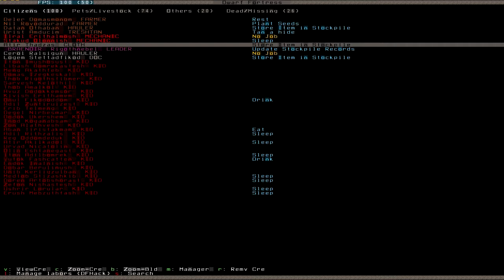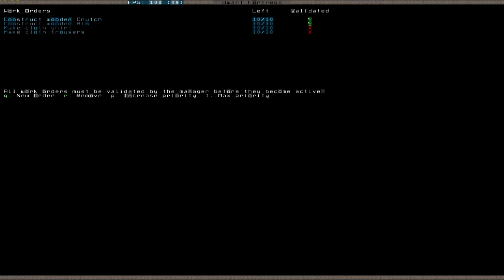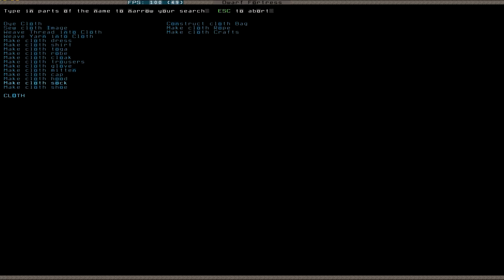Let's Play Dwarf Fortress S2 033 (Deutsch)